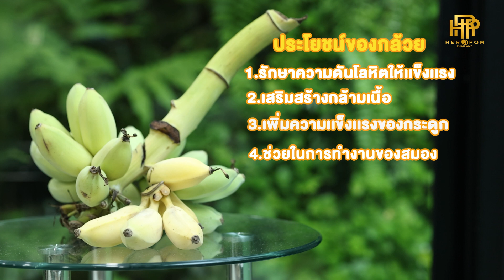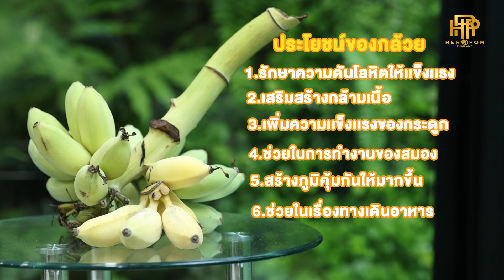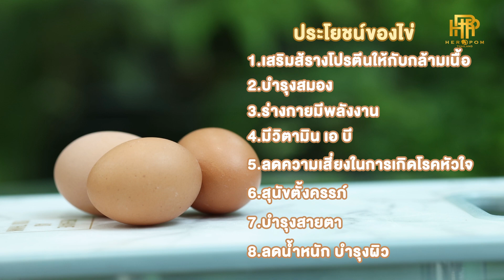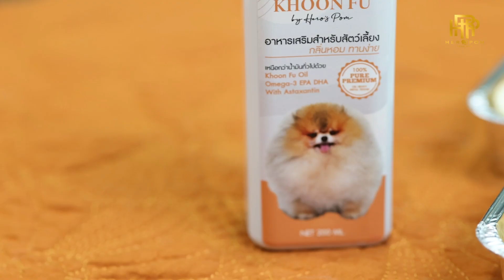รายการเมนูวันหยุด เมนูกล้วยๆ EP.9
ติดตามความน่ารักของเด็ก ๆ บ้าน Hero's pom ผ่านช่องทางอื่น ๆ

LINE : @Hrpshop
LINE : @Heropom

Hero’s Pom ฟาร์มเพาะพันธุ์และจำหน่ายปอมเมอเรเนียน สายพันธุ์แท้ สายเลือดแชมป์ อันดับ 1 ของเมืองไทย เรารับประกันสุขภาพปอมเมอเรเนียนด้วยสาเหตุโรคลำไส้อักเสบและโรคหัดสุนัข นานที่สุดในประเทศไทย พร้อมบริการให้คำปรึกษาตลอด 24 ชั่วโมง

สำหรับลูกค้าที่สนใจเข้ามาเชื่อมชมเด็ก ๆ บ้าน Hero's Pom สามารถนัดหมายได้ทาง
รบกวนนัดล่วงหน้า 1 - 2 ชั่วโมงก่อนมาถึงนะครับ

Hero's Pom เราตั้งอยู่ที่
59 ลาดพร้าว 101 ซอย 46 เขตบางกะปิ กรุงเทพฯ 10240